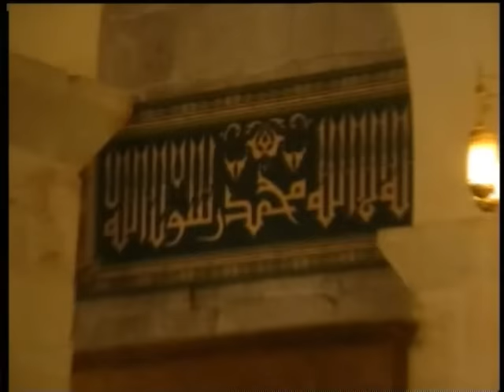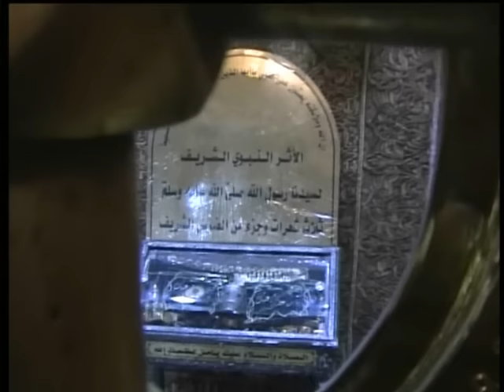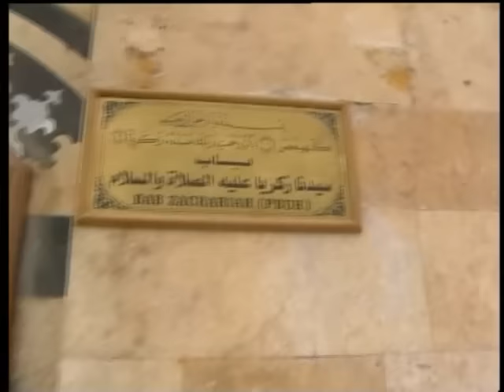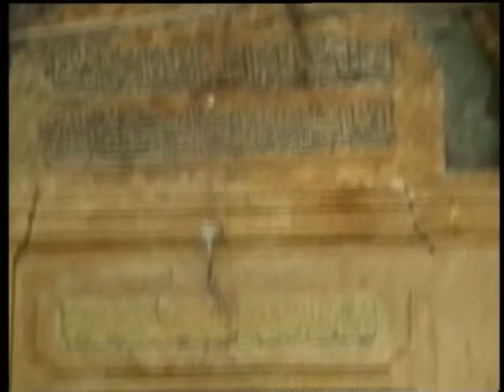حلب في 2008/ Aleppo in 2008